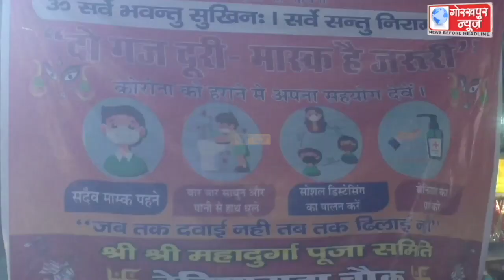कोरोना काल मे भी देवी पंडालों पर उमड़ी श्रद्धालुओं की भीड़,कोरोना प्रोटोकाल के तहत माॅ के भक्तों ने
कोरोना काल मे भी देवी पंडालों पर उमड़ी श्रद्धालुओं की भीड़,कोरोना प्रोटोकाल के तहत माॅ के भक्तों ने किया माँ भगवती की आराधना